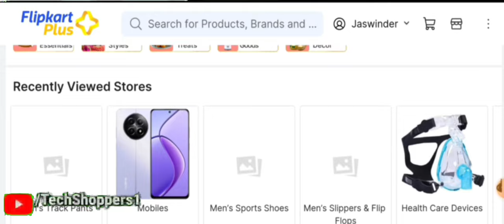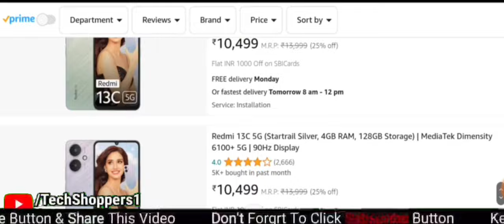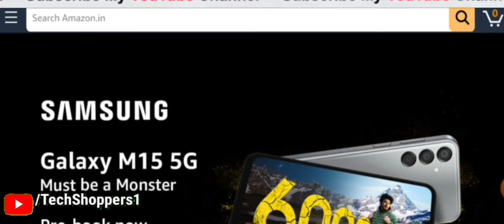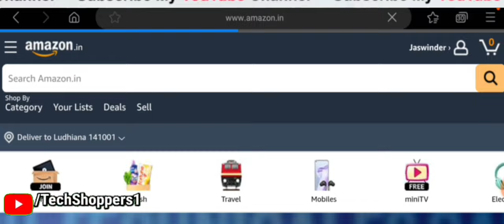Flipkart & Amazon Upcoming sale April 2024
Topics covered:-
flipkart upcoming sale 2024
flipkart upcoming sale April 2024
flipkart sale April 2024
flipkart sale dates April 2024
flipkart offers 2024
flipkart mobile offers April 2024
flipkart upcoming offers April 2024
Flipkart sale
Tech shoppers
Flipkart Big Saving Days 2024 April
Flipkart Big Saving Days Sale 2024 April
Flipkart Next Sale 2024 April
Flipkart Offers Today
Flipkart Sale
Flipkart Sale 2024
Tech shoppers
Tech shoppers
flipkart mobile sale April 2024
flipkart offers April 2024
flipkart next sale 2024
Flipkart mobile bonanza sale 2024
Flipkart big shopping days 2024
flipkart upcoming sale date
flipkart upcoming sale 2024 in hindi
Amazon sale
Tech shoppers
Amazon phone fest sale 2024

🛒🛍️ Buying links 👇⬇️:-
Oneplus nord ce 3 lite 5G
Redmi 12 5G
Samsung galaxy M34 5G
Narzo 60X 5G
Samsung galaxy M14 5G
Redmi note 12 5G
Iqoo z6 lite 5G
Iqoo Z6 5G
Iqoo Neo 6 5G
oneplus 11 5G
Gadgets I Use
1. Digitech Tripod
2. Boya Mic
3. Ring Light
4. Wireless Keyboard and Mouse :-
5 Powerbank
6. Earphones
7. Pendrive

Video Topic Covered:
flipkart next sale
mobile bonanza sale flipkart 2024
next sale on amazon and flipkart 2024
upcoming sale
amazon black friday 2024
amazon diwali sale 2024 date
amazon next sale
black friday deals 2024 india
diwali offer mobile 2024 flipkart
flipkart diwali sale 2024 date
flipkart next offer day
flipkart next sale date
flipkart offer
flipkart vs amazon which is better
next amazon sale date
next offer on flipkart 2024
next sell on flipkart 2024
upcoming flipkart sale
upcoming offers on flipkart and amazon
upcoming sale on flipkart

video is for educational purpose only copyright Disclaimer under section 107 of the copyright Act 1976. allowance is made for x"fairx" for purposes such as criticism , comment , news reporting, teaching , schlorship , and research. fair use is a use permitted by copyright statute that might otherwise be infringing. non profit, educational or personal use tips the balance in favour of fair use.